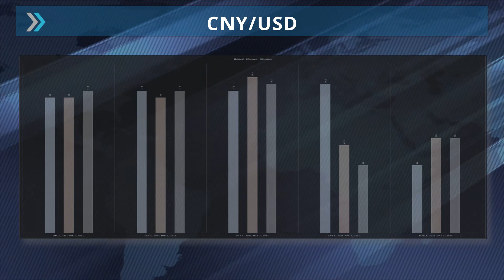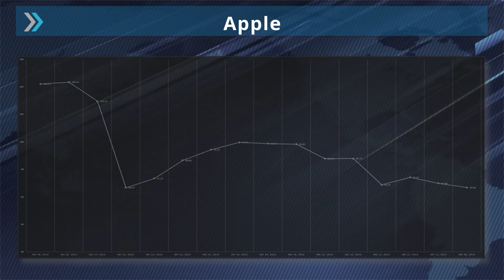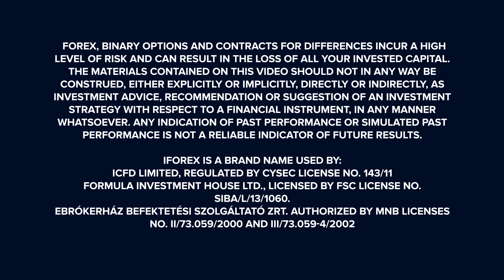Market Headlines 01-08-2016: Crude Oil, JPY and USD.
- Weak US GDP data drives crude higher.

- Modest easing from BoJ drives the yen lower.

- Second Quarter growth data drive dollar lower.